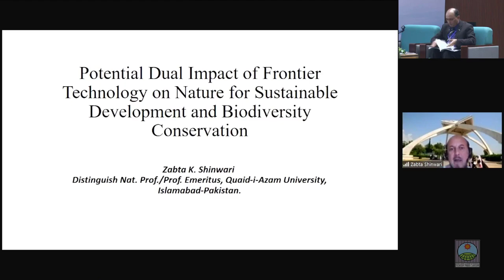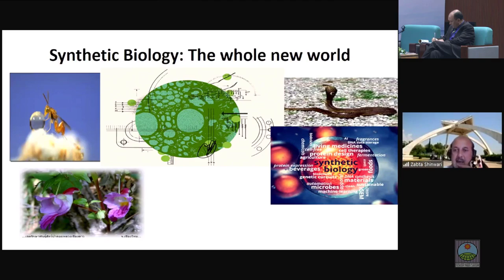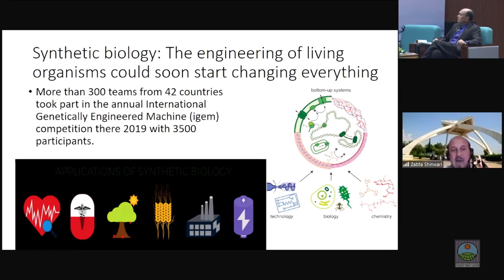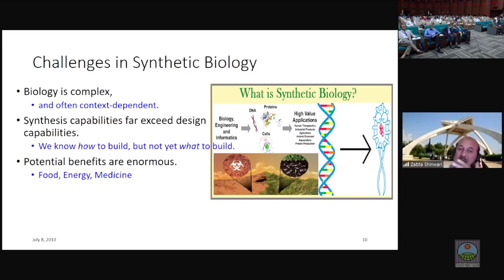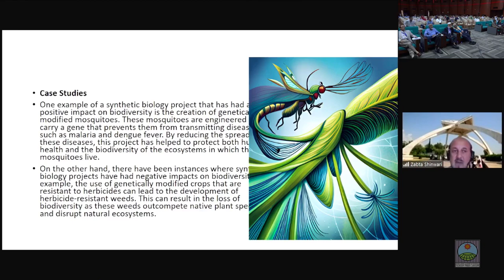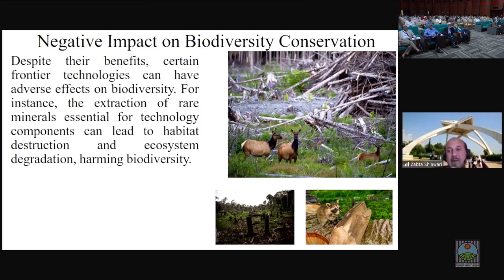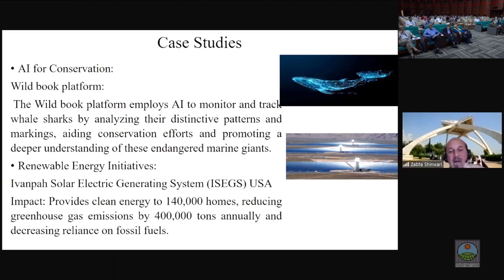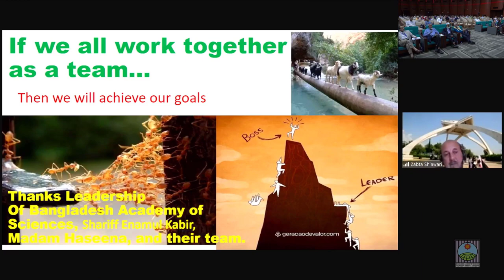Potential Dual Impact of Frontiers Tech. on Nature for Sustainable Dev. Biodiversity Conservation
The natural resources of our planet are essential for supporting human well-being and economic development. However, the way we use and exploit these resources has significant implications for the natural world and the biodiversity it sustains. Recent advancements in frontier technologies, such as artificial intelligence, biotechnology, and nanotechnology, have the potential to transform the way we interact with nature, with both positive and negative implications for sustainable development and biodiversity conservation.
On the positive side, frontier technologies can facilitate the monitoring and management of ecosystems, allowing for a more precise understanding of their functioning and providing tools for their protection and restoration. For example, remote sensing technologies can help detect changes in land use and land cover, which can help monitor the impacts of human activities on biodiversity and ecosystems. Machine learning algorithms can be used to analyze large data sets and identify patterns that can inform conservation strategies. Genetic engineering techniques can facilitate the restoration of degraded ecosystems by reintroducing native species and enhancing their resilience to environmental stressors.
However, frontier technologies can also be used to exploit natural resources and exacerbate environmental degradation. For example, biotechnology can be used to develop genetically modified organisms that can enhance crop yields, but may also have unintended impacts on non-target species and ecosystem functioning. Nanotechnology can be used to develop new materials with unique properties, but may also pose risks to human health and the environment. Artificial intelligence can be used to optimize the extraction of natural resources, leading to the over-exploitation of ecosystems and the loss of biodiversity.
To harness the potential of frontier technologies for sustainable development and biodiversity conservation, it is crucial to carefully evaluate their potential risks and benefits. This requires interdisciplinary collaboration between scientists, policymakers, and stakeholders from diverse sectors, including industry, civil society, and indigenous communities. It also requires a recognition of the value of nature and the ecosystem services it provides, and a commitment to preserving it for future generations.
In conclusion, the dual impact of frontier technologies on nature underscores the need for a cautious and informed approach to their development and deployment. By embracing innovation while safeguarding biodiversity and ecosystem functioning, we can create a more sustainable and equitable future for all.